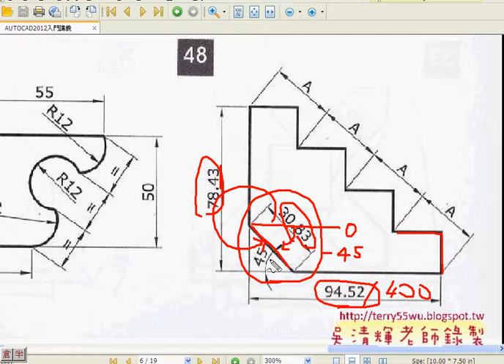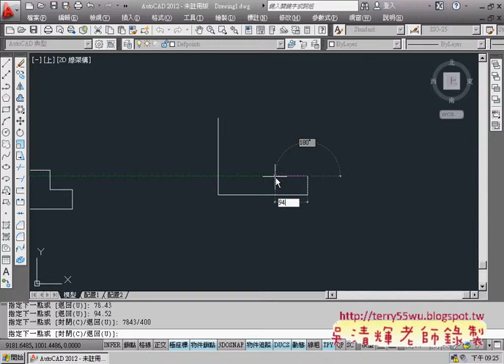10範例48移動)(AUTOCAD2012入門_吳老師提供)